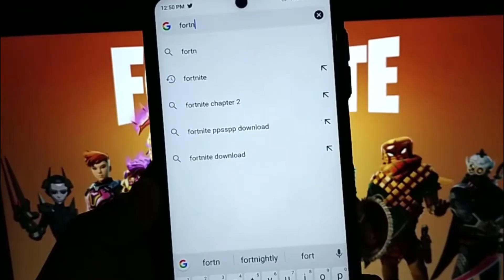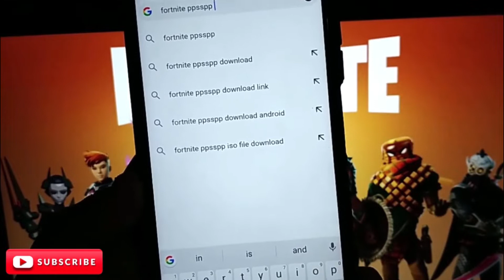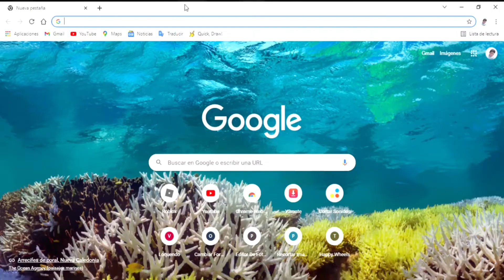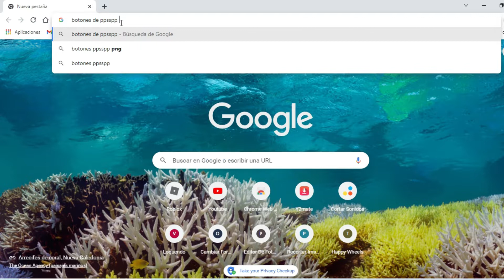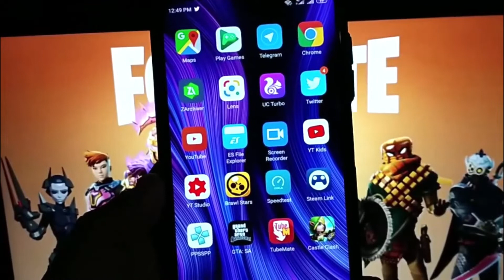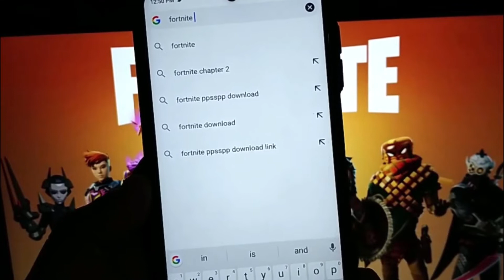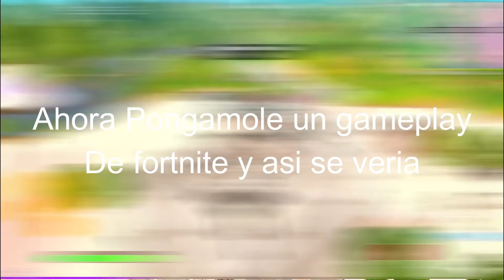¡FORTNITE PARA PPSSPP! - ¿EXISTE?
CAPITULOS:

00:02:10 Prueba 1
00:02:33 Prueba 2

En este video, vamos a hablar sobre la mayor estafa en Internet: Fortnite para PPSSPP. Fortnite para PPSSPP es un juego popular que mucha gente piensa que es una buena idea probar. ¿Pero es Fortnite para PPSSPP algo REAL? Te voy a mostrar por qué es una gran mentira y cómo evitarlo. Si estás pensando en probar Fortnite para PPSSPP, ¡asegúrate de ver este video primero! Te ayudará a evitar la mayor estafa en Internet: Fortnite para PPSSPP. ¡Así que por favor no se deje engañar!